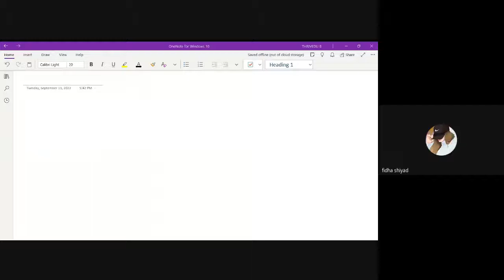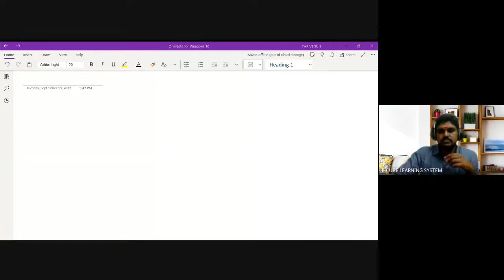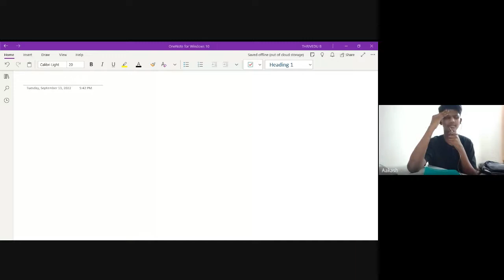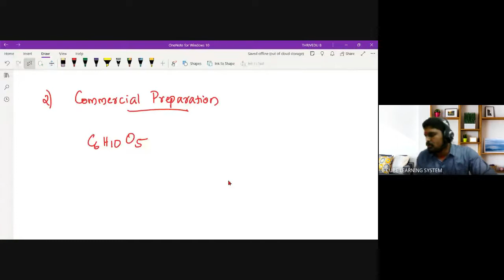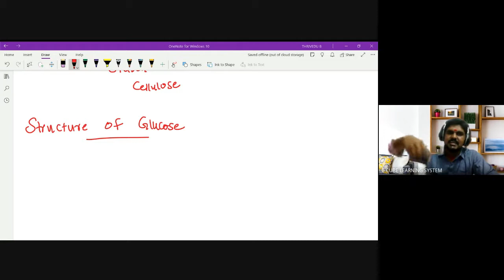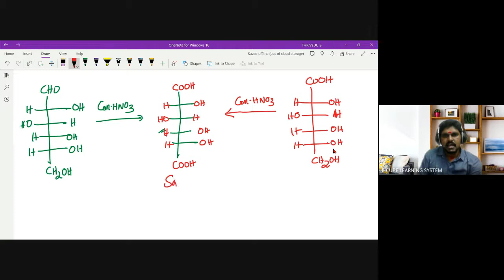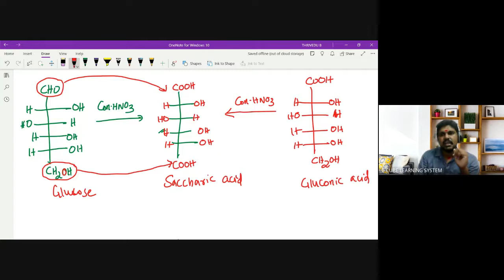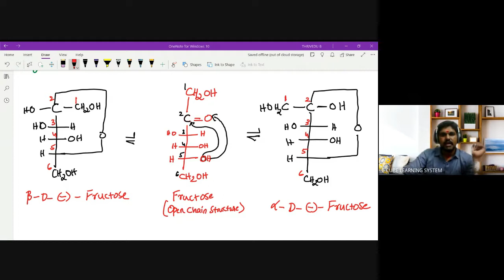+2 C CHE CH 14 PA 3 Glucose & Fructose -13/ 09/ 22